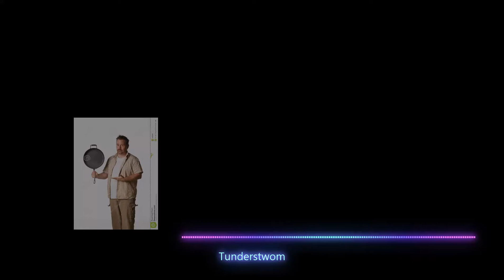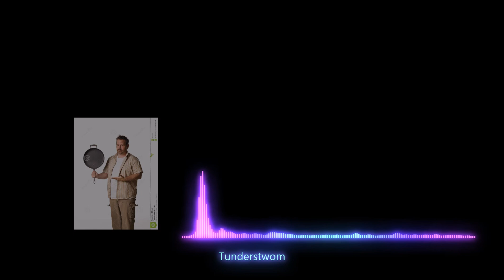Saruky - Thunderstorm (Suzu remix) | V.S Shaggy mod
Made in an hour pog
Original:
TunderStoworm